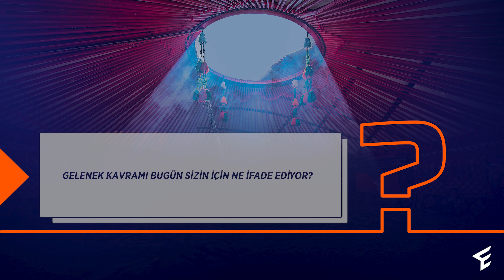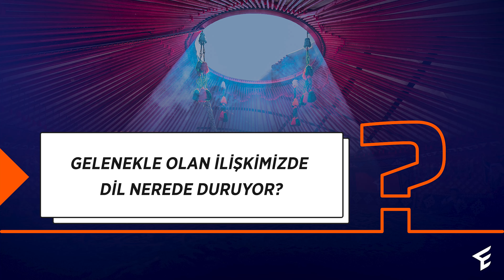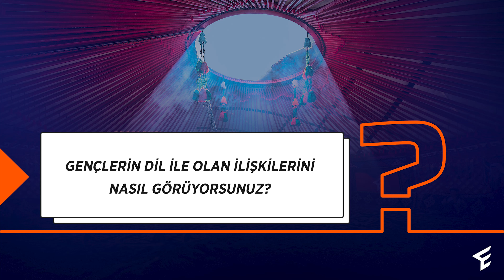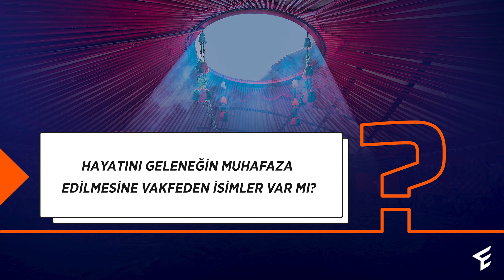Dursun Gürlek | ''Dünyada Bütün Saltanatların Sonu Vardır, Gelenek Denilen Saltanatın Sonu Yoktur.''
Geleneğin İzi Söyleşilerimizde Yedinci Konuğumuz Yazar Dursun Gürlek

Geleneğin mahiyetini ve anlamını Yazar Dursun Gürlek ile söyleştik. Dilimizin anlam dünyası ve geleneğin hayatla ilişkisine değinen yazarla modern zamanalarda yaşanan değişim ve dilimizin geleceğine dair konuştuk.